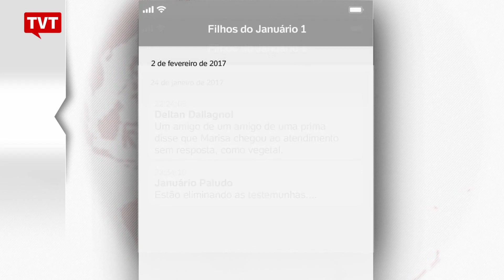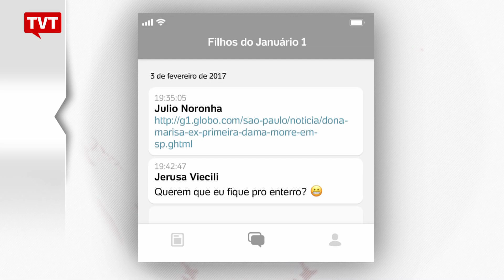Procuradores da Lava Jato transformam morte Marisa Letícia em escárnio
Crueldade: é disso que tratam as novas revelações dos bastidores da Lava Jato divulgadas pelo UOL em parceria com o site The Intercept Brasil. Na troca de mensagens, os procuradores colocam em dúvida os problemas de saúde que levaram à morte da ex-primeira-dama Marisa Letícia e chegam a insinuar que ela teria sido vítima de queima de arquivo.